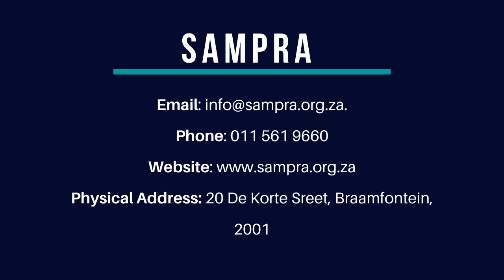Ep86 | Bread4SoulConvos | SAMPRA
Bread4SoulConvos with Sir LSG | Ep86
Guest: SAMPRA